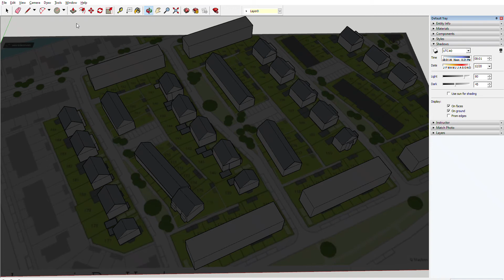heren fase4 winterschaduw